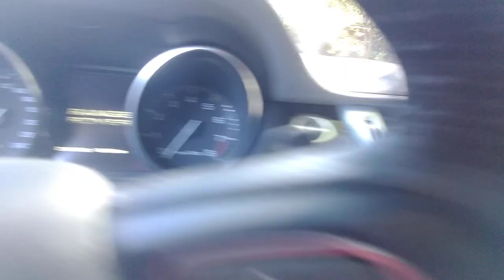ESTA LAND PODE SER SUA